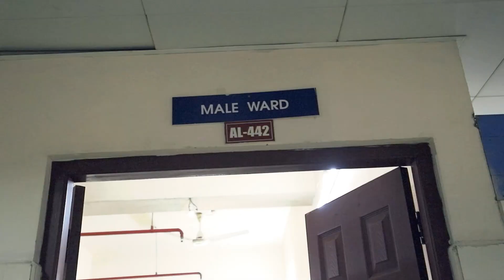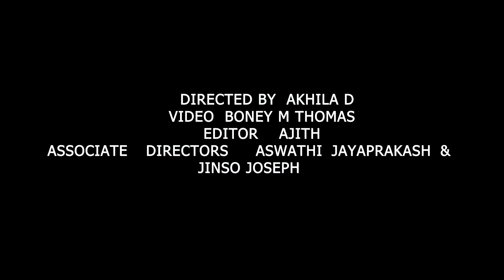കണ്ണിനു സൗഖ്യം..... അങ്കമാലിയിൽ നിന്നും കൽക്കട്ടയിലേക്ക്... LF Recovery Tales